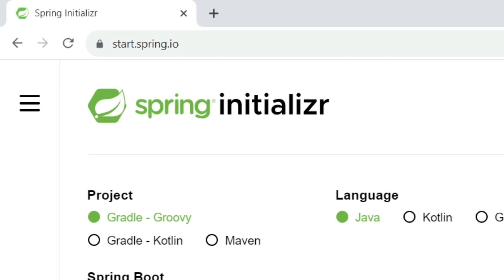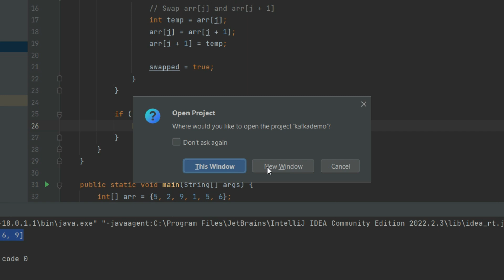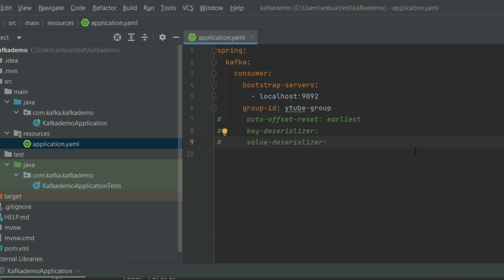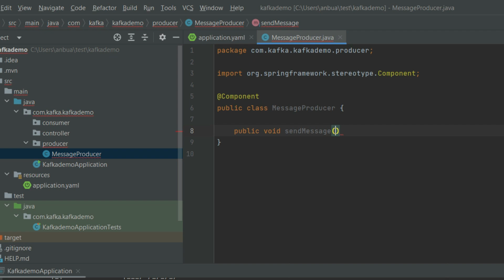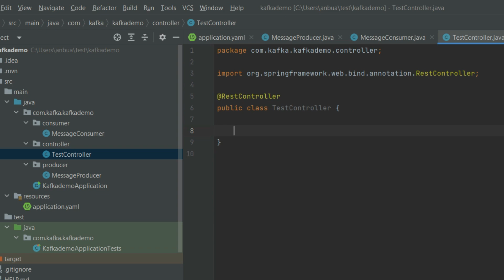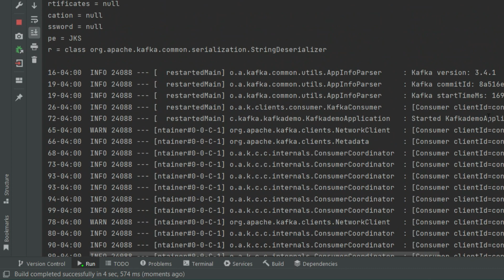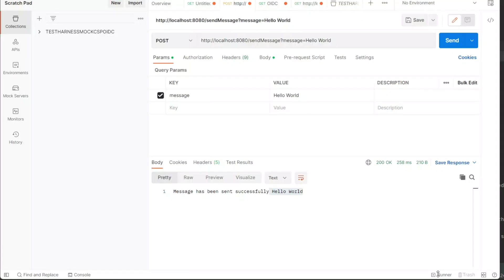Connecting Kafka to Spring Boot: A Step-by-Step Guide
In this step-by-step video guide, we delve into the exciting realm of real-time data streaming by demonstrating how to connect Apache Kafka to your Spring Boot application. Whether you're a beginner exploring data streaming or an experienced developer seeking to enhance your skills, this tutorial provides a comprehensive journey into the world of Kafka integration.

We begin by setting up a Spring Boot project using start.spring.io, selecting dependencies, and configuring the project metadata. Then, we dive into the heart of the tutorial, where we explore the following key steps:

1. Dependency Management: We guide you through adding essential Kafka dependencies to your project.

2. Configuration: Learn how to configure Kafka properties in your 'application.properties' or 'application.yml' file.

3. Kafka Producer: We create a Kafka producer using the KafkaTemplate, allowing you to send messages to Kafka topics.

4. Kafka Consumer: Discover how to build a Kafka consumer that listens for and processes messages from Kafka topics.

5. Testing: Watch as we test our Spring Boot application to ensure everything works seamlessly.

Throughout the video, we provide detailed code examples, share best practices, and troubleshoot potential issues. By the end of this tutorial, you'll have a strong understanding of Kafka integration with Spring Boot and be ready to embark on real-time data streaming projects of your own.

Join us on this journey into the powerful world of Kafka and Spring Boot integration.